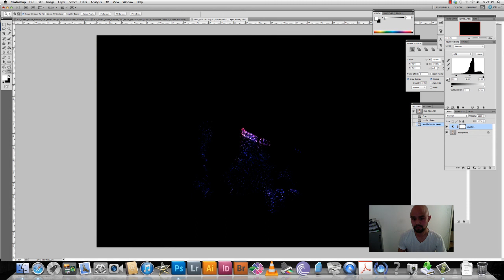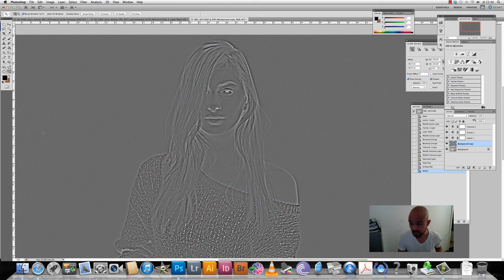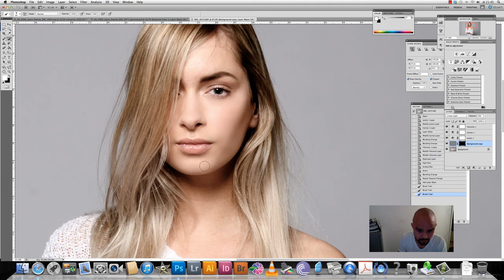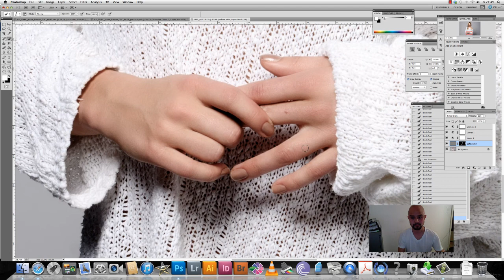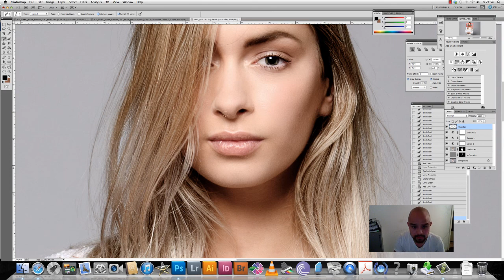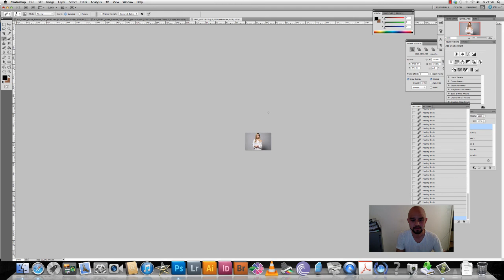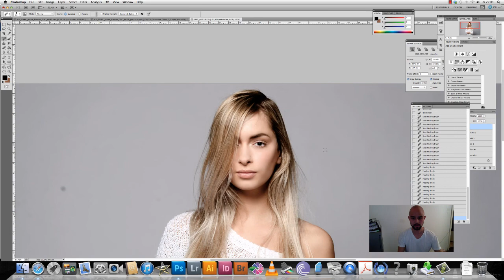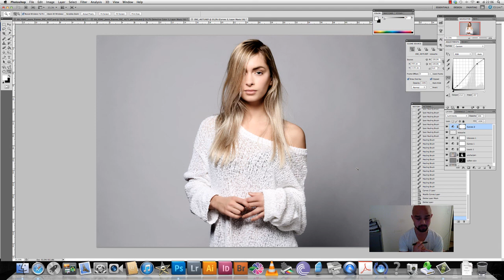Snapshot Dojo - Photoshop Tutorial "Rianne"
In deze eerste tutorial over Photoshop laat ik hoe eenvoudig en snel je een foto kunt verbeteren. In een volgende video zal ik Lightroom behandelen.